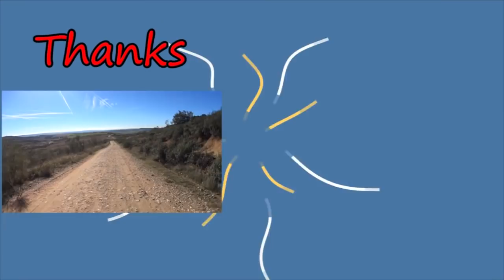Gordon's Diaries El Racismo LightSpeed Spanish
we are pleased to offer you an insight into what Gordon thinks about racism.